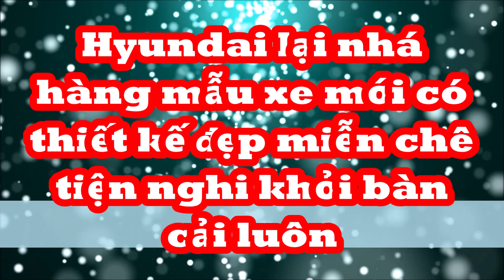Hyundai lại nhá hàng mẫu xe mới có thiết kế "đẹp miễn chê" tiện nghi long lanh mong chờ "giá sẽ rẻ"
Là sản phẩm dành cho thị trường Trung Quốc, Hyundai Lafesta N Line 2023 sở hữu thiết kế khác biệt đáng kể so với người anh em Elantra N Line.